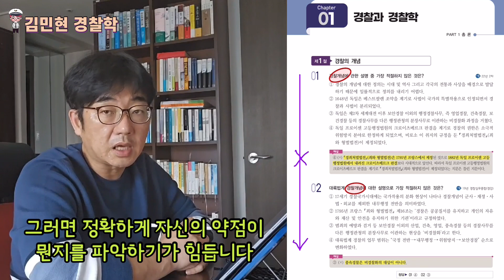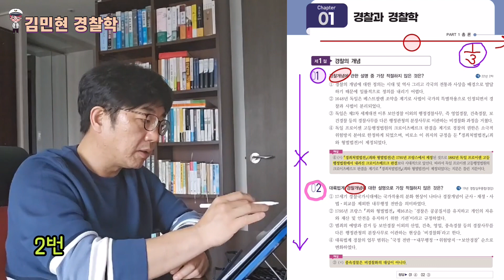기출문제의 효과적 활용 방안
기출문제집을 효과적으로 활용하는 방법.
한권의 책으로 3회독의 효과를 거두는 학습법!!
학생들의 고민에 대한 답을 담은 영상입니다.